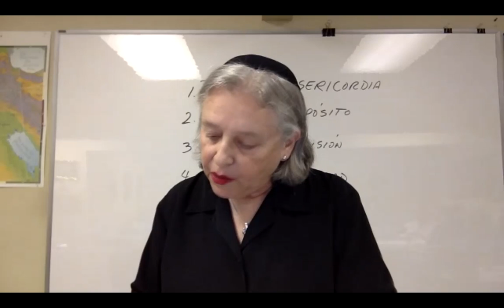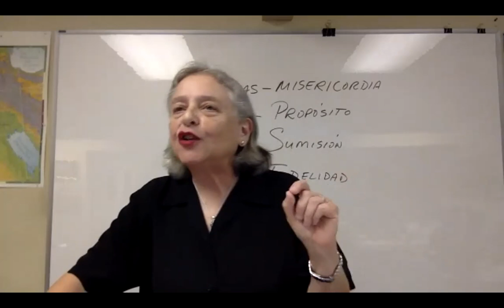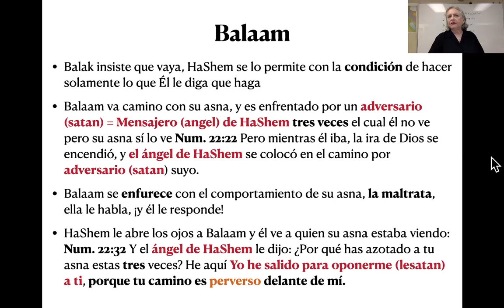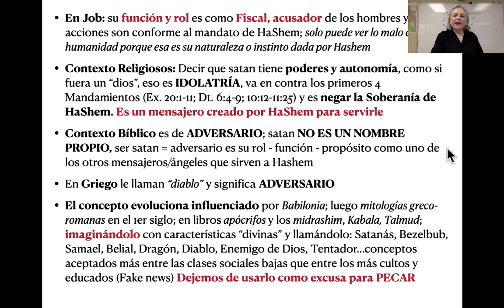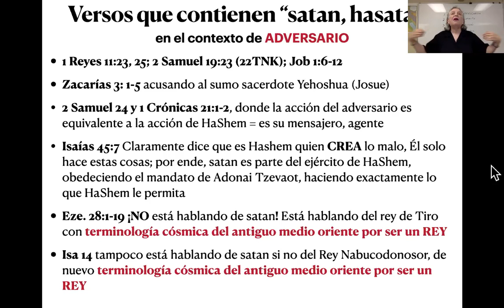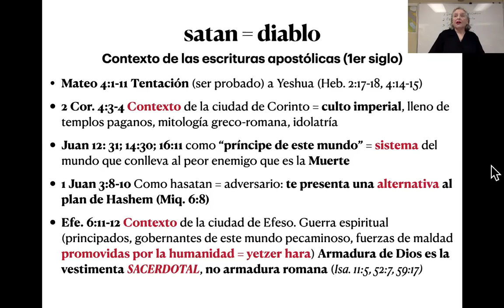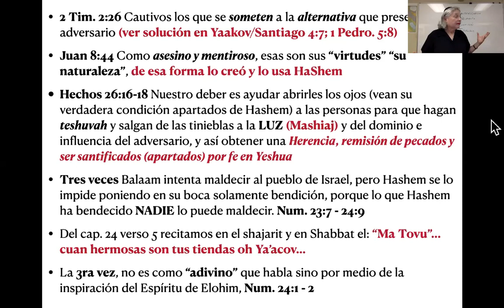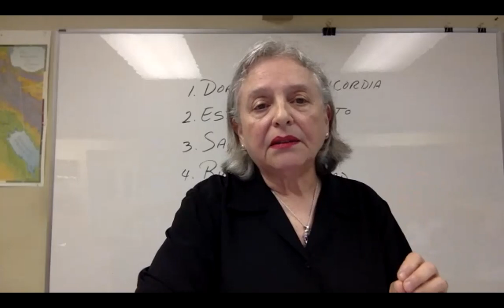Balak 2021 ESPN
La Dra. Nereida Romero les presenta su estudio sobre la porción de la Torá titulada "Balak" y el concepto de "satan" conforme a la interpretación de la Torá, en su contexto cultural, y como satan es simplemente un adversario creado para obedecer al mandato de Hashem y NO lo que usualmente enseñan al respecto.